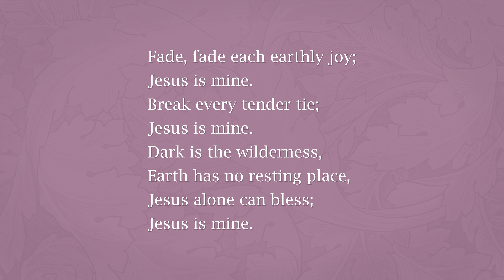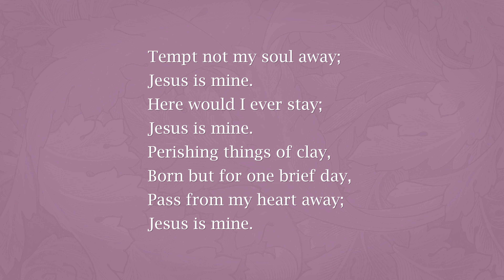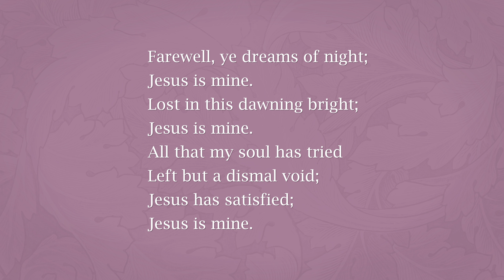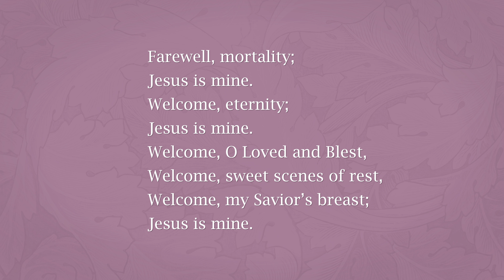Jesus Is Mine - NT 531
Album: Steal Me Away
Lyrics: Jane Catharine Bonar (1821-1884)
Composer: Anonymous